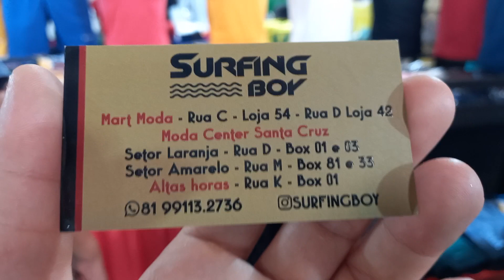Moda Center Santa Cruz Surfing Boy Camisetas 16 Reais 81 9.9113 2736